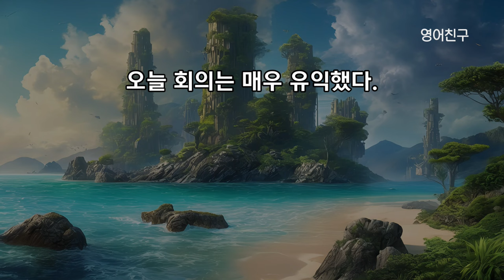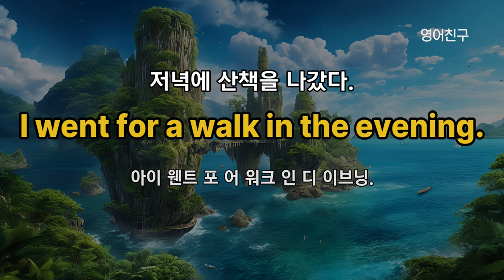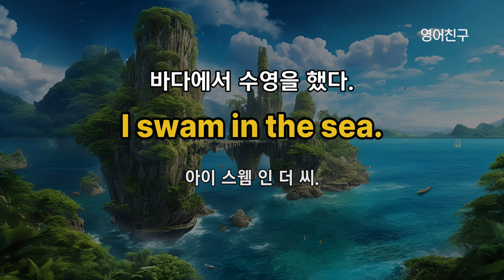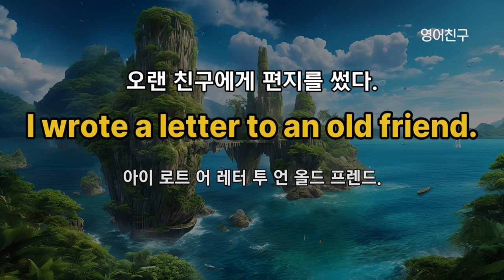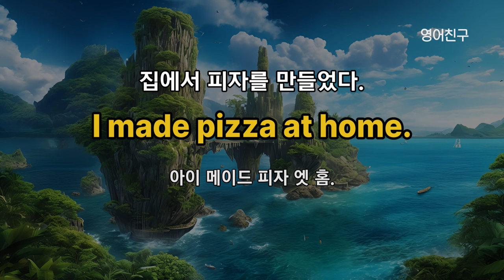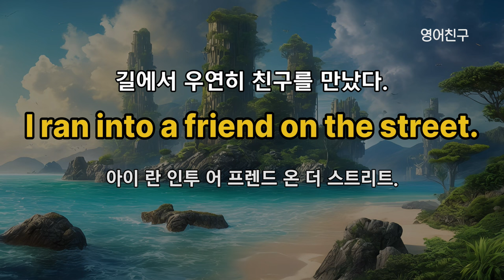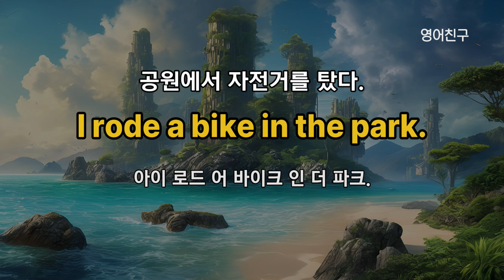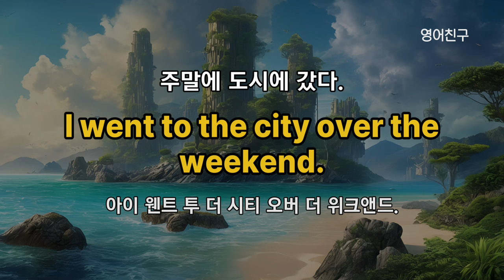#345 매일 듣기만 해도 외워져요 l 생활 영어 회화 100문장 l